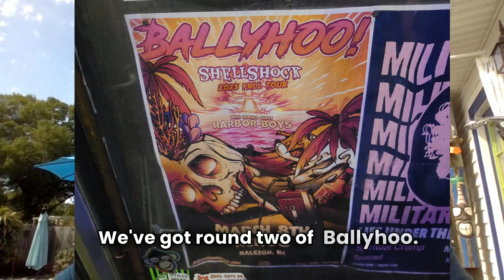CrowdVibes Clips Mar 18: Ballyhoo! and The Harbor Boys (sold out show in Raleigh) | S1 E17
This is a preview for what’s coming up this week [Mar 18] on CrowdVibes and a quick recap of what went live last week.

This week:
* On March 19, The Harbor Boys at Kings

* S1 E6 | CrowdVibes Clips Feb 19: The Movement at Red Rocks and Michael Franti & Spearhead at OBX
* S1 E10 | CrowdVibes how-to’s: How to prepare for a Reggae festival: Part 1 - Tips to get there